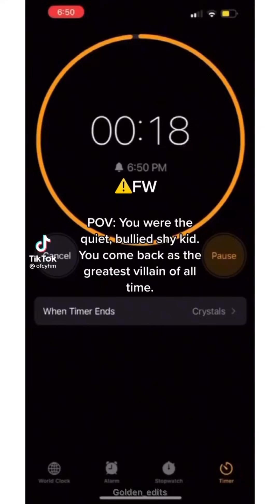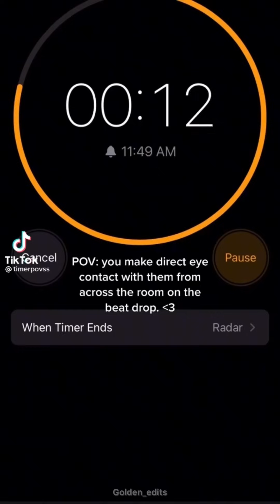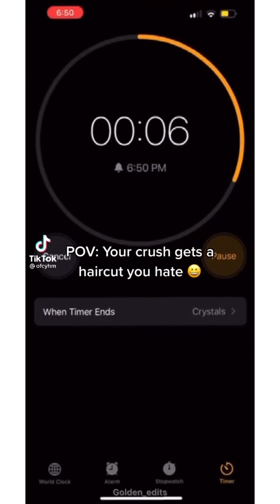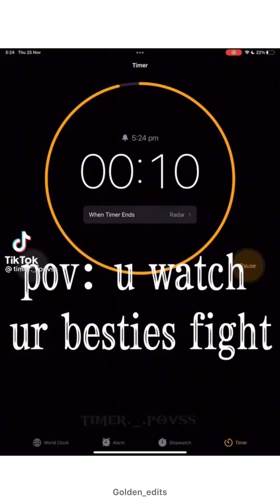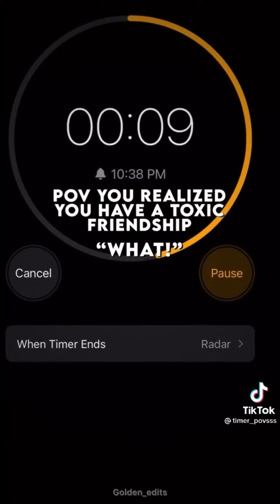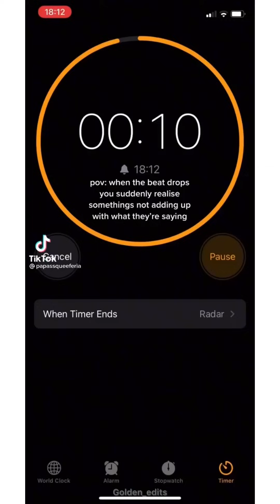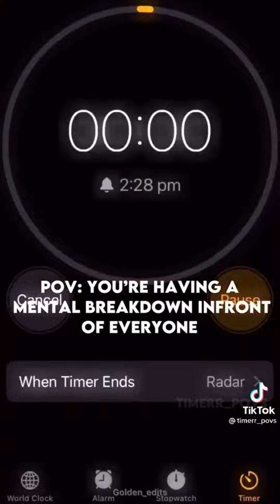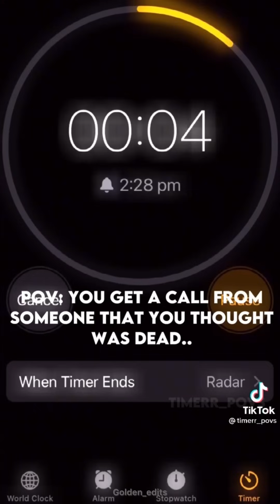TikTok timer POVs to make you feel like ✨the main character✨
Warning: some flashing